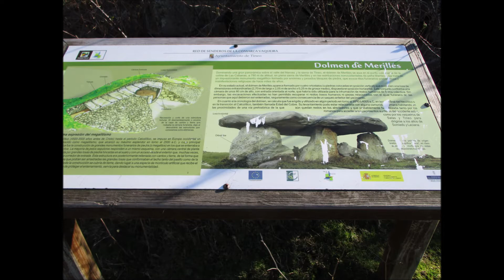Tuña Dolmen Merilles Torayo Ruta Las Capillas gpx